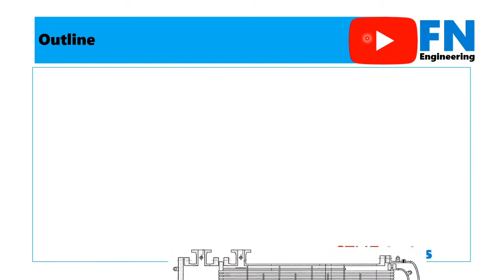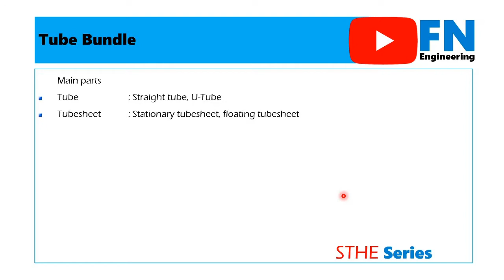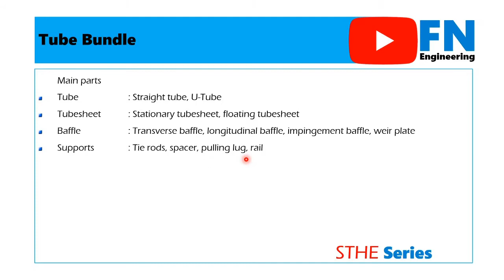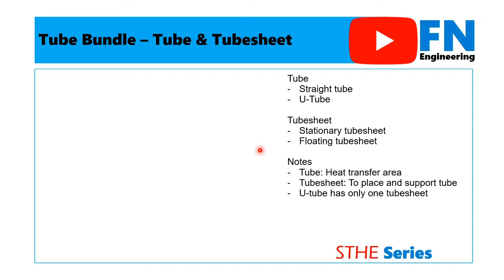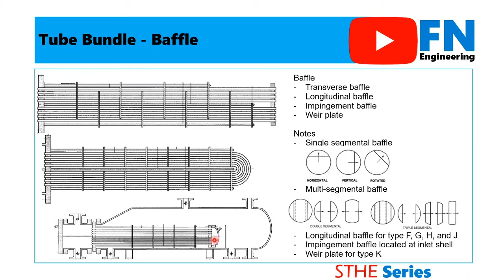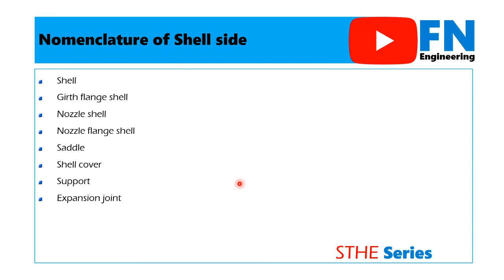Nomenclature of Shell and Tube Heat Exchangers | Part 1 Tube Bundle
Outline video:
00:10 | Introduction
00:54 | Main subparts of STHE
01:38 | Main parts of tube bundle
02:36 | Tubes and tubesheet
03:42 | Baffle
05:37 | Support of tube bundle
06:32 | Next video information

Consists of three parts:
Part 1 Tube Bundle
Part 2 Shell side
Part 3 Channel side

Main parts of the tube bundle
- Tube: Straight tube, U-Tube
- Tubesheet: Stationary tubesheet, floating tubesheet
- Baffle: Transverse baffle, longitudinal baffle, impingement baffle, weir plate
- Supports: Tie rods, spacer, pulling lug, rail